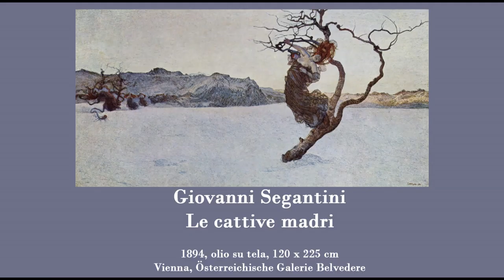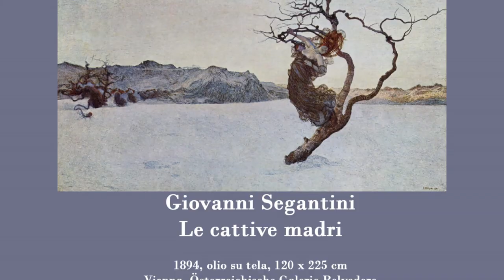Le cattive madri, Giovanni Segantini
Ecco una breve spiegazione del quadro "le cattive madri" di Giovanni Segantini, conservato presso l'Österreichische Galerie Belvedere di Vienna.

Mi chiamo Chiara Baudino e faccio l'illustratrice. Su questo canale cerco di condividere la mia passione per l'Arte illustrando le Opere più famose in pochi minuti.
Puoi seguirmi anche su Instagram alla pagina oppure alla mia pagina personale

Tutte le immagini sono tratte dal web e, escluse la prima e l'ultima che sono di mia creazione, non sono di mia proprietà né posseggo i loro diritti.
La sigla a inizio e fine video è stata composta ed eseguita per questo canale da Cesare Milanesi.